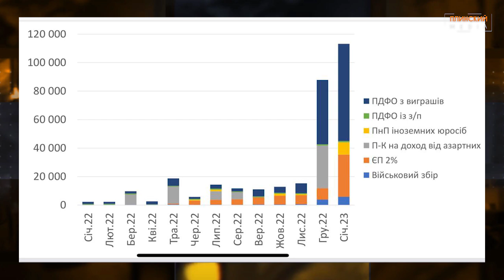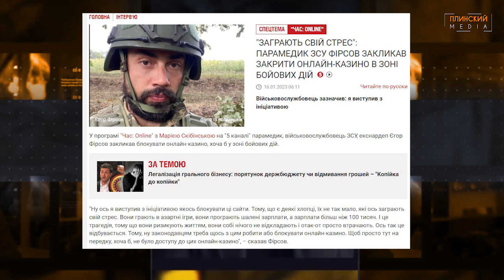Корупційний хаос! Як гральний бізнес став проблемою для всіх.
Через два роки після легалізації грального бізнесу в Україні стало зрозуміло що ця індустрія продовжує бути в тіні. Більш того, багатомільярдний обіг гральних грошей став рушійною силою багатьох економічних схем.
В розмові з економістом Юрієм Гайдаєм розібрали головні проблеми цієї індустрії.